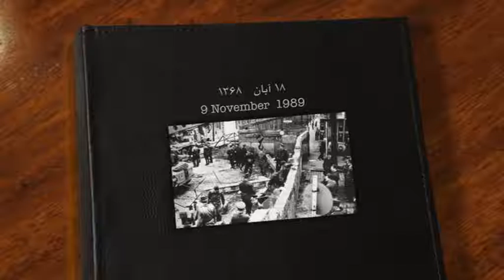تلویزیون ایران فردا - تقويم تاريخ يکشنبه 18 آبان